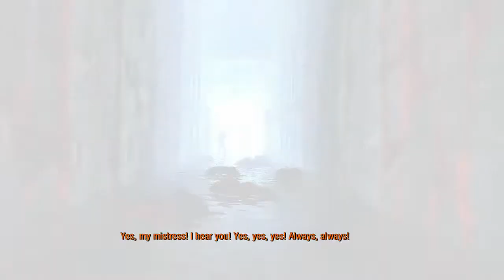Metro 2033 Redux - Part 3 - Bourbon's Deal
Welcome back!

In this episode, we have a little sit down with a man named Bourbon who has a proposition for us.